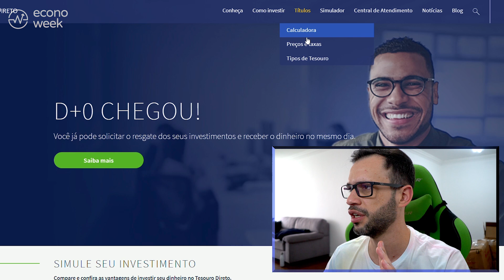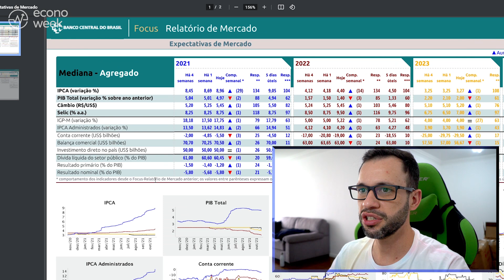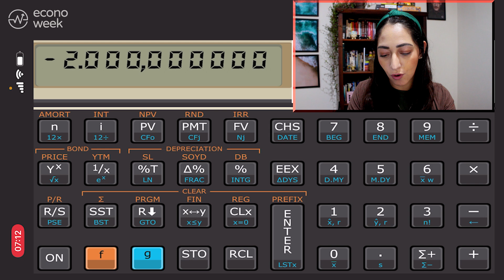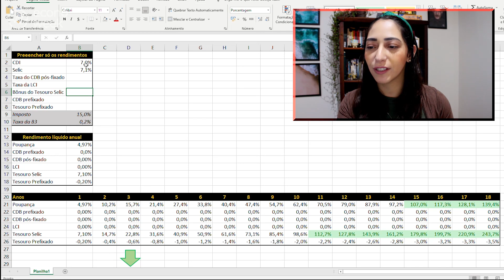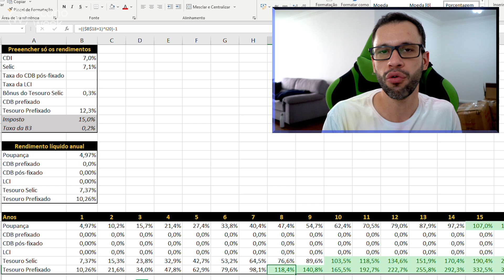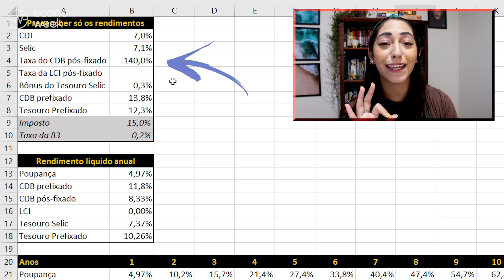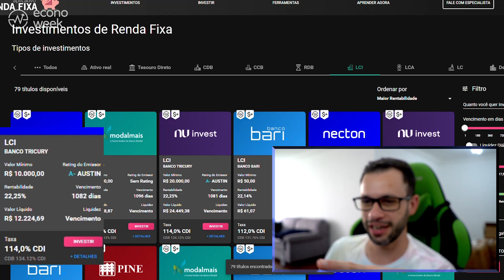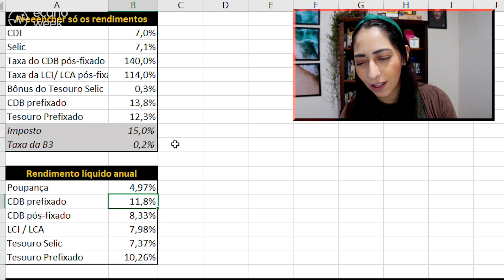Quanto TEMPO pra DOBRAR DINHEIRO do 13º SALÁRIO investindo no Tesouro, CDB, LCI e LCA?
Se você é assalariado, chegou a época de ganhar dinheiro, de ter aquela renda extra: ganhar o 13º salário. Mas se não é, talvez também esteja contando com um dinheiro extra. Tem bonificação, aumento de vendas, entre outras coisas. Para você que está se perguntando se vale a pena investir hoje a gente vai te fazer uma conta básica: em quanto tempo seu dinheiro do 13º salário dobraria? É o efeito dos juros compostos, ou seja, se seu dinheiro render mês após mês, ano após ano. E mais: se ficar até o final do vídeo vamos disponibilizar uma planilha de investimentos pra você fazer esse cálculo.

VÍDEOS
- QUANTO RENDE investir 13º no TESOURO DIRETO? É melhor do que na POUPANÇA?
- Quais INVESTIMENTOS vão DOBRAR seu DINHEIRO 💸 em MENOS TEMPO? Gravei a tela e MOSTREI TUDO!!!

TEMPO
0:00 | Como dobrar o dinheiro do 13º salário?
2:04 | Quanto rende 13º investindo na poupança?
5:32 | Quanto rende 13º investindo no Tesouro Direto?
7:50 | Quanto rende 13º investindo em CDB?
9:06 | Quanto rende 13º investindo em LCI Pós-Fixada?